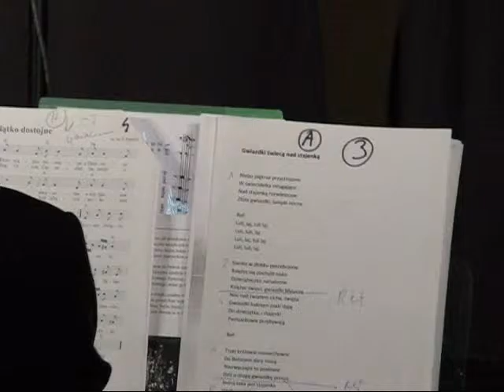Koncert Noworoczny Grupa Wokalna KGW Wola Mielecka 10.01.2016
Koncert Noworoczny 2016 rozpoczęły wspaniałymi kolędami panie z Grupy Wokalnej KGW Wola Mielecka. wideo: ZBigniew Wicherski